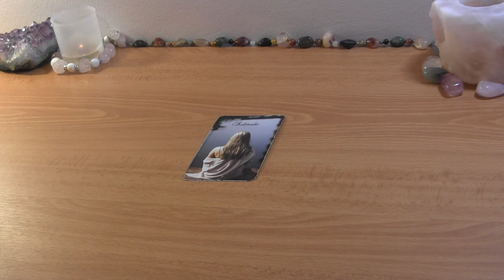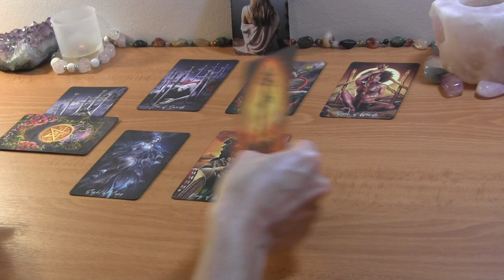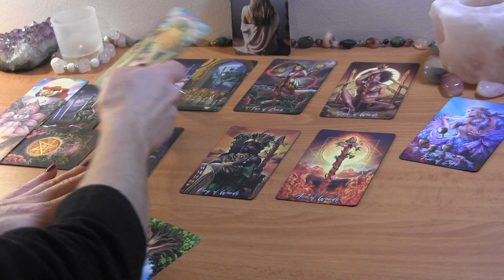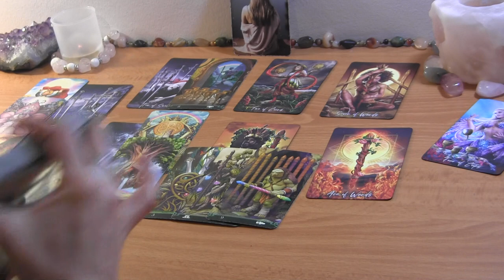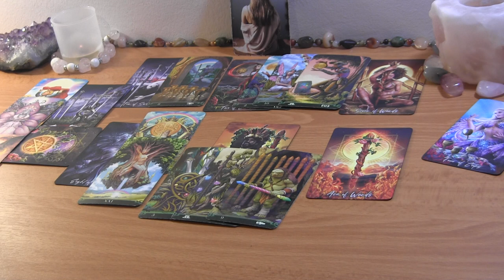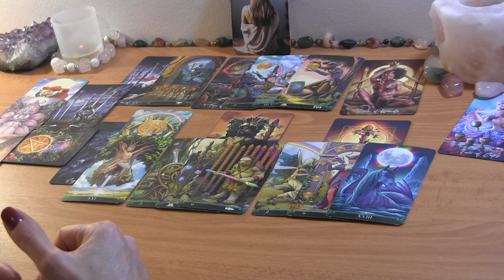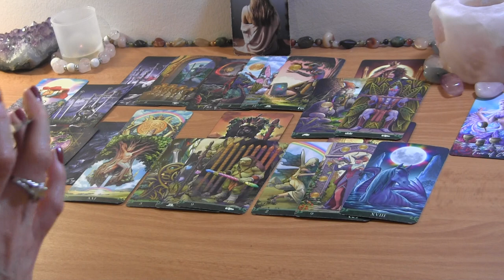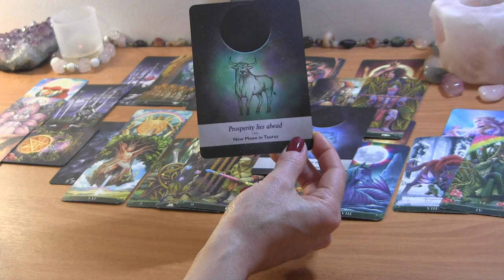AQUARIUS JANUARY 2022: They Betrayed You, You’re Setting Boundaries 🔮 Love Reading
AQUARIUS JANUARY LOVE TAROT READING

PERSONAL TAROT READING OPTIONS:
1.  BASIC LOVE READING ~30min $50
2.  EXTENDED LOVE READING ~45min $65
3. MINI-READING ~20min $35

  1. Reading option
  2. Your and your partner's first names, FULL DOBs  and current countries (if known)
  3. Brief description of situation (including if there is a 3rd party element to look into)
  4. Recent photos optional